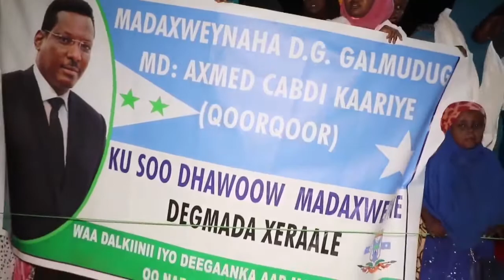Madaxweynaha Dowladda Galmudug oo lagu soo dhaweeyay Degmada Xiraale